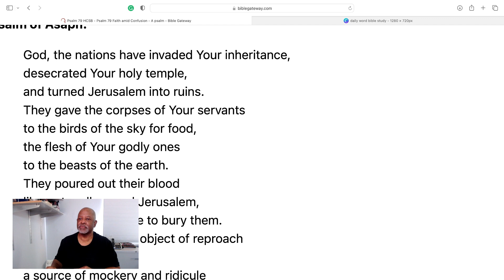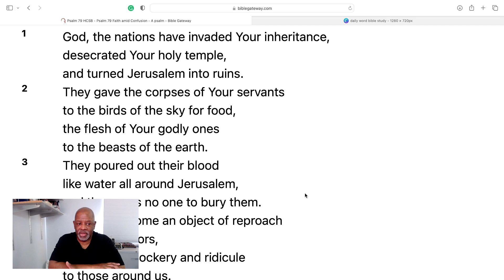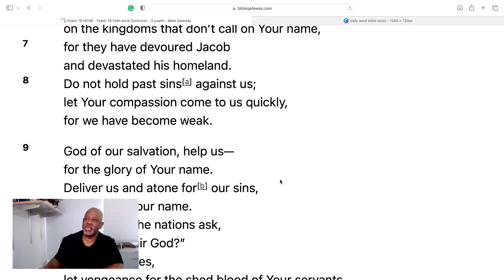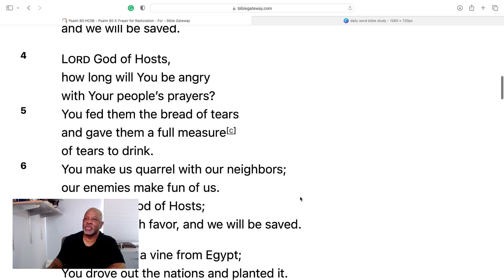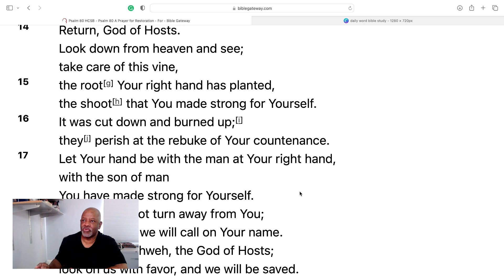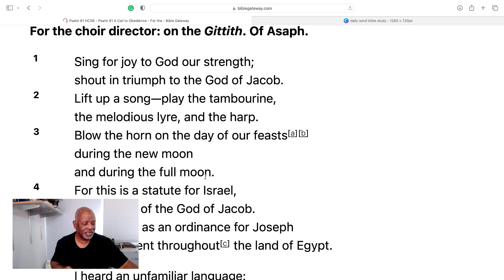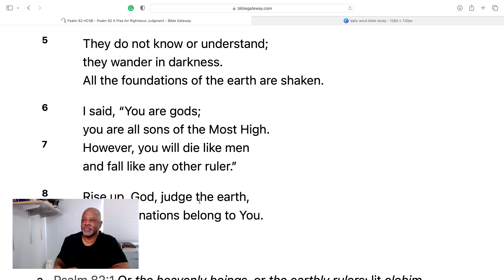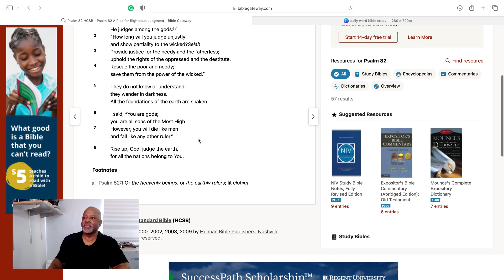Psalm 79-82: 150 collections of wisdom, prophecy, and praise in Hebrew songs.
Psalm 79-82: 150 collections of wisdom, prophecy, and praise in Hebrew songs. Psalms teaches and shows us how to praise God, receive words of wisdom, learn to rely on God in times of trouble for a refuge of protection